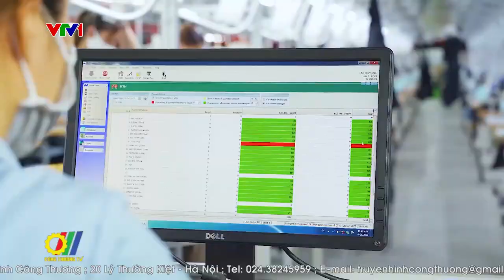Công nghiệp chế biến, chế tạo hướng đến phát triển bền vững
Công nghiệp chế biến, chế tạo được đánh giá là lực đẩy số một trong mở rộng sản xuất và xuất khẩu của nền kinh tế. Đứng về quy mô, ngành công nghiệp này có 7,5 triệu lao động, tạo ra doanh thu mỗi năm hơn 8 triệu tỷ đồng, cao hơn nhiều so với hoạt động nông nghiệp, bán buôn bán lẻ, hay khoáng sản. Đây cũng là ngành liên tục được mở rộng và chiếm tỷ trọng cao nhất trong các ngành công nghiệp với đóng góp trong GDP tăng liên tục qua các năm. Tuy nhiên, theo các cơ quan chức năng, mặc dù ngành công nghiệp chế biến, chế tạo có sự tăng trưởng mạnh mẽ trong nhiều năm gần đây, nhưng giá trị gia tăng tạo ra còn thấp, vì vậy, cần có giải pháp phù hợp nhằm khai thác tiềm năng và thế mạnh, hướng tới mục tiêu tạo ra giá trị gia tăng cao hơn và phát triển bền vững…